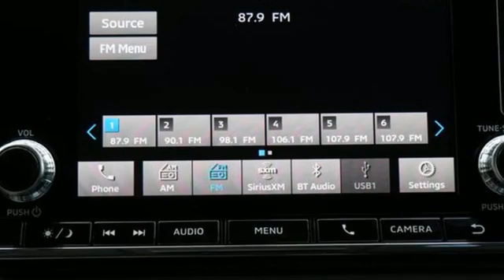New 2022 Mitsubishi Outlander Saint Paul White-Bear-Lake, MN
Year: 2022
Make: Mitsubishi
Model: Outlander
Trim: ES 2.5 S-AWC
Engine: 4 Cylinder Engine
Transmission: CVT
Color: White Diamond
Interior: Black
Stock #: WB0355
VIN: JA4J4TA83NZ020271

Address:
3400 Highway 61 North